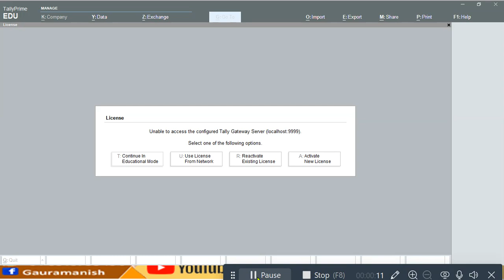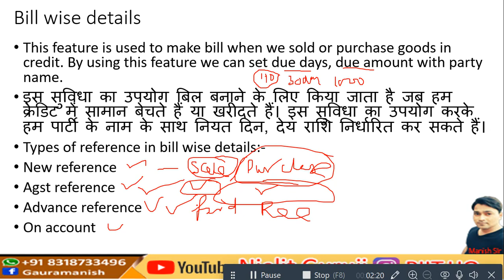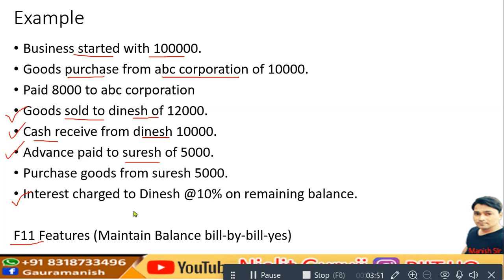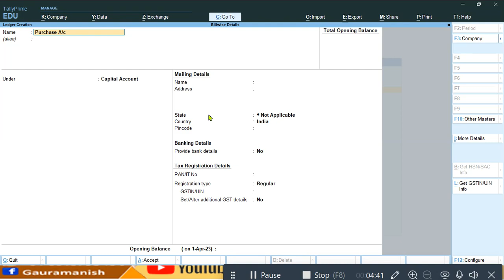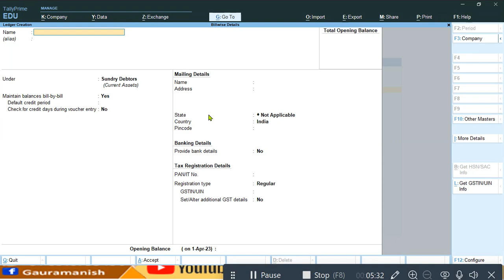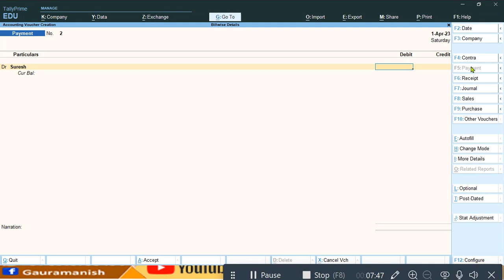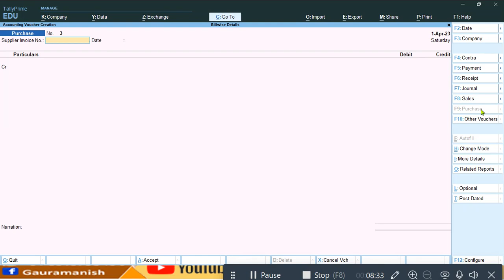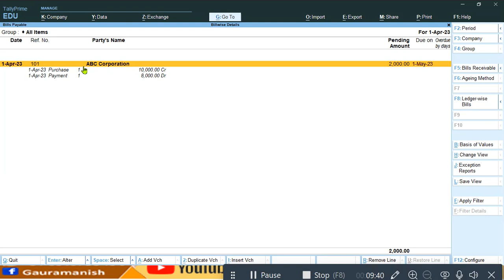Billwise details in Tally Prime 4.0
जब कभी भी हम उधार में सामान खरीदने या बेचते हैं तो उसे समय हम बिल वाइज डिटेल का प्रयोग टैली में कर सकते हैं ट्रांजैक्शन को रिकॉर्ड करने के लिए जिसमें जी भी पार्टी को हम समान उधार खरीदने या बेचते हैं उसका बिल नंबर कितने दिन के लिए उधर सामान बेचा गया है उसका ड्यू डेज तथा कितने रुपए का उधर सामान बेचा गया है उसका अमाउंट डाल सकते हैं बिल नंबर डालने से फायदा यह होता है कि जब कभी भी उधर खरीदे गए सामान का पैसा देना हो या उधर बेचे गए माल का पैसा हमें लेना हो तो बिल नंबर से हम ऑटोमेटिक एडवोकेट कर सकते कि कितना पैसा में लेना है और लेना है